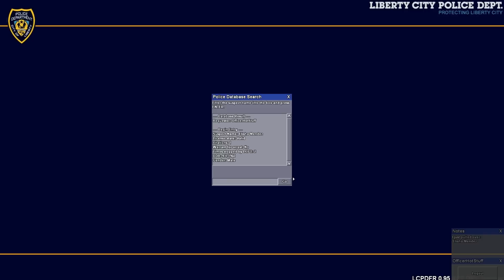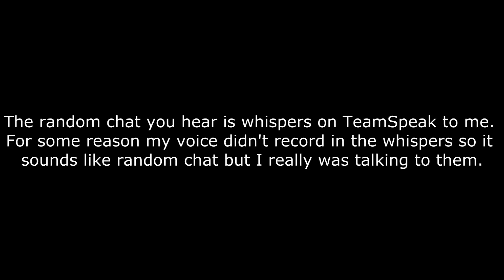LibertyESA - GTAIV LCPD:FR Patrol #3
Want to protect the streets of Liberty City? Today is your day!
Serve as a Patrol Officer, Counter-Terrorism Agent or a Major Crimes Detective while working together with other officers to ensure the safety of citizens.